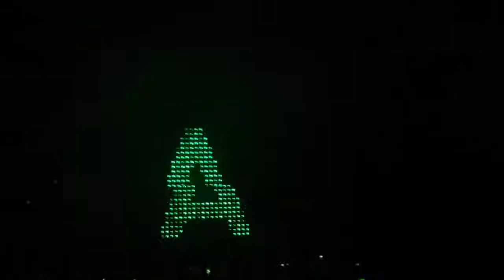Zedd Legend of Zelda